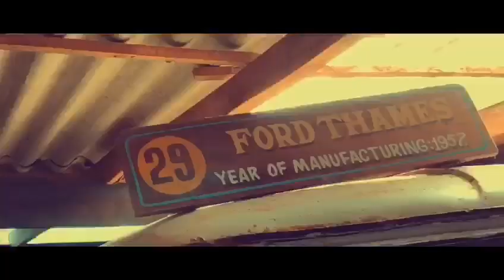Best tourist place in coorg (Vintage cars)